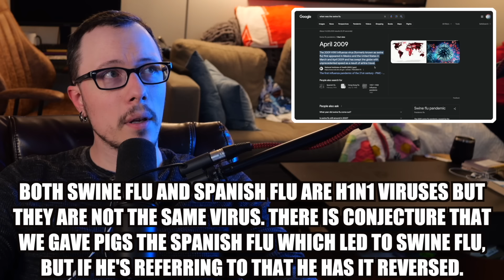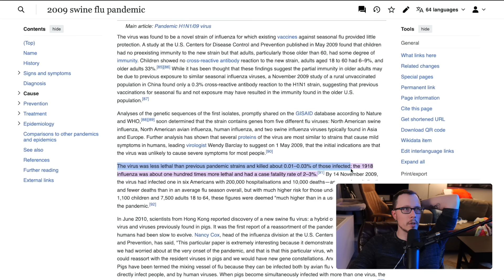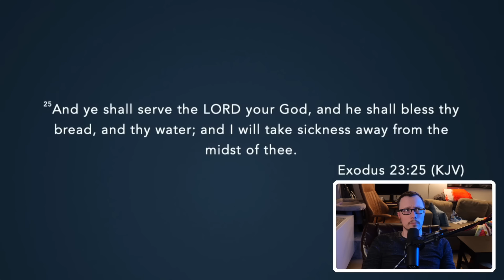Pastor Says Trump Should Call Us To Arms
Pastor Andrew Wommack seems to be looking for the opportunity to take part in a civil war. It’s bizarre. As if he’d last a second in a war zone today.

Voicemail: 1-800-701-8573